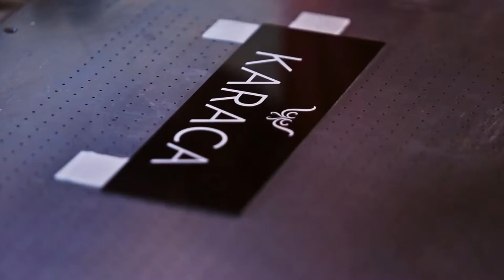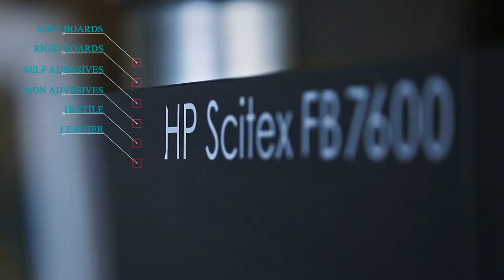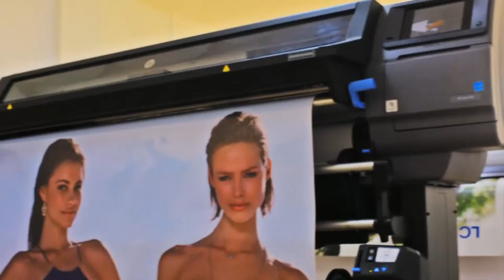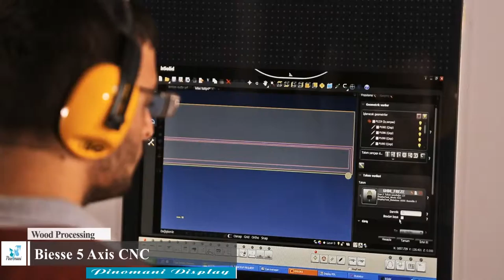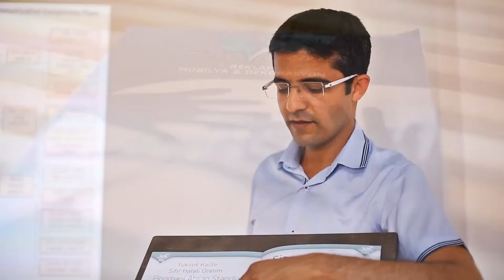PİNOMANİ CORPORATE ADVERTİSİNG MOVİE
Production: Ekşinar Yapım
Director: Emre Bozkurt
Director of Photografy :  Erkan Selçin
Client: Pİnomani
Post Production: Ekşinar Yapım